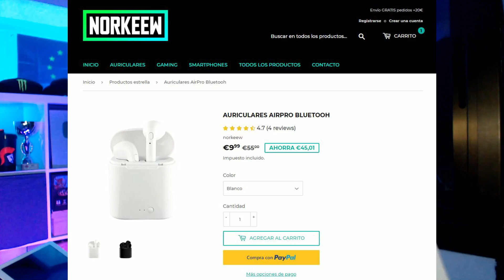NOTICIAS FRESCAS de COD MOBILE 😜 ❤